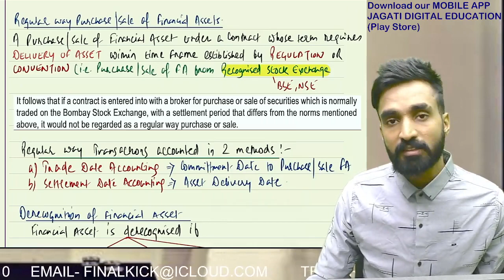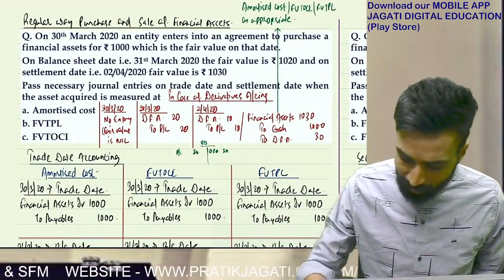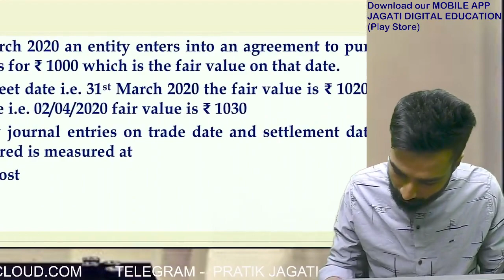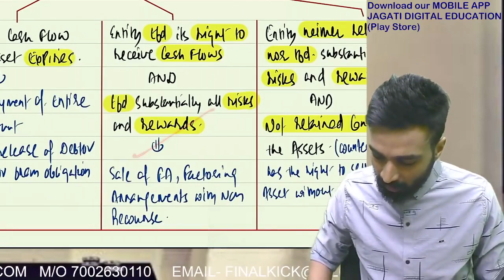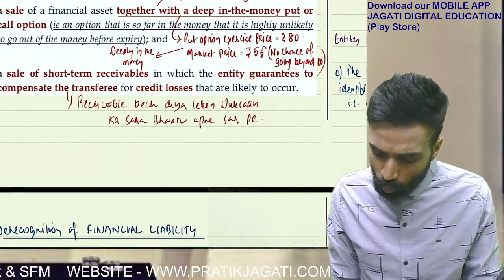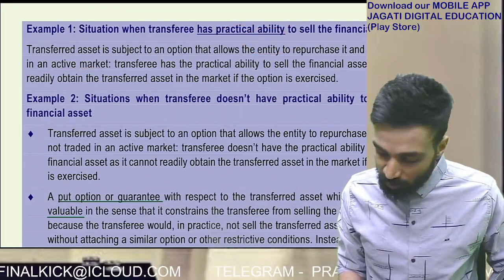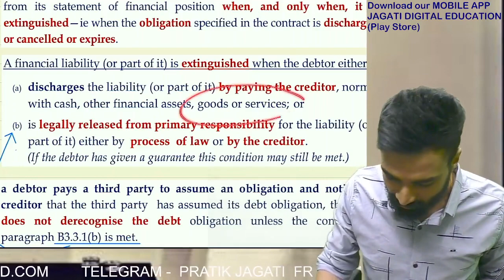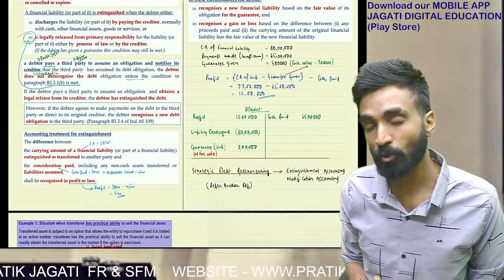Financial instruments Revision | Part 2 | Ind As 109 | Pratik jagati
iOS mobile app link (My Institute - Search App store)
 Use org code- RPYEE

financial instruments full lectures link